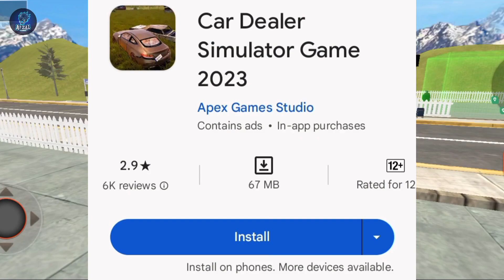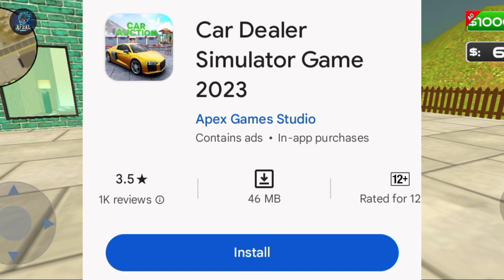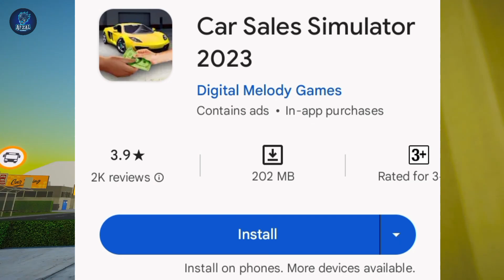Best Top 5🔥 Game Like Car For Sale Simulator For Android | Car Saler Dealership,Car For Trade!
TOP 5 CAR FOR SALE GAMES FOR ANDROID & IOS/CAR FOR SALE SIMULATOR 2023 ANDROID DOWNLOAD/ CAR FOR SALE

Top 10 Games Like Car For Sale Simulator For Android | Games Like Car For Sale Simulator for android

Top 3 Games Like CAR FOR SALE SIMULATOR 2023 For Android | Car For Sale Simulator Game for Android

Top 5 Car For Sale Simulator Games For Mobile

Top 8 High Graphic Android Games Like Car For Sale 2023 | Realistic Android Game Like Car For Sale

About This Video:- so guys iss video me maine apko top 5 best car for sale game for android ke baare me bataya hai.
credit:-

car for sale simulator 2023 download android car for sale simulator 2023
how to download car for sale simulator 2023 car for sale simulator 2023 mobile
top 5 car for sale
top 10 car for sale game
car for sales simulator 2023 download
car for saler simulator 2023 download android car for sale simulator 2023 gameplay
how to download car for sale simulator 2023 how to play car for sale simulator in mobile Top Android Game Like Car for sale 2023
Top 5 Android Game Like Car for sale simulator

1.like
3.share
4.comment